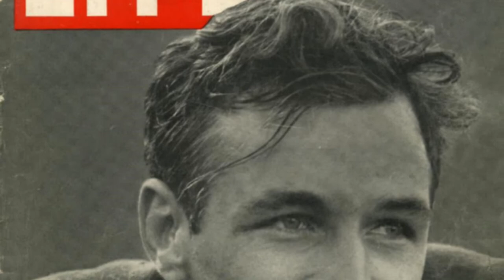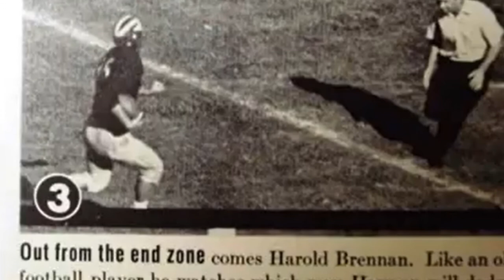Tom Harmon and would-be Michigan Heisman Trophy Winners | MVictors History Show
Michigan has three Heisman Trophy Winners (Tom Harmon, Desmond Howard and Charles Woodson).  We consider former Michigan players that probably WOULD have won the Heisman has it been awarded prior to 1935 - including Willie Heston, Bennie Oosterbaan, and Harry Newman.  And finally we look at Tom Harmon's brilliant career and in particular the 1940 season, concluding with his dominant performance against Ohio State.  This Week In Michigan Football History, as played during the WTKA 1050AM 'Countdown to Kickoff' held November 28, 2020 before the Michigan-Penn State game.

Full script:
Good morning!  Michigan has the distinguished honor to have three Heisman Trophy winners, but this actually could have had a handful more if the prestigious postseason aware was handed out BEFORE 1935.

Fielding Yost's superstar back Willie Heston would have certainly won the prize, maybe twice in 1903 and 1904, and All-American athlete-slash-receiver Bennie Oosterbaan in 1927.   Just a couple years before the award was created quarterback Harry Newman, who led the Wolverine to the (1933) national championship certainly would have won the honor.

But back to actual winners, did you know it was on this day exactly 80 years in 1940 that Tom Harmon won the Heisman Trophy?  He was the first Michigan man to be claim the honor, but the announcement wasn’t a major surprise.  The big prize capped a brilliant career in Ann Arbor as Michigan Terrible Tommy did a little bit of everything - He rushed for over 2,000 yards, completed 100 passes for 1,300 yards yards, starred on defense and handled kicking duties.  He had led the nation in scoring 2 years in a row, a feat that has yet to be repeated.

The 1940 season was particularly epic for Old 98 – start to finish.  It began on the road at Cal, where Tom took the opened kick back 94 yards to the house, and accounted for 5 TDs.  On one run eluded 12, yes 12, Cal defenders, as after weaving his way through the Bear defense he had to juke out a drunk Cal fan to get into the endzone.

In his final game at Michigan, Harmon achieved arguably the greatest gridiron feat in history in the 40-0 victory at Ohio State.  Old 98 tallied three rushing touchdowns, two passing touchdowns, four extra points, three interceptions and three punts that averaged 50 yards. At the end of the game he received a standing ovation from the crowd in Columbus.

Of course ever the Michigan man, after college Harmon, ahem, married a Hollywood starlet, was the #1 pick in the NFL draft, served as a decorated fighter pilot in World War II, played in the NFL, became a legendary sportscaster, and fathered the handsomest man in the world.

Go Blue!  Beat Penn State!  and if you need more, go to MVictors.com and WTKA.com – for the KeyBank Countdown to Kickoff this is Greg Dooley.